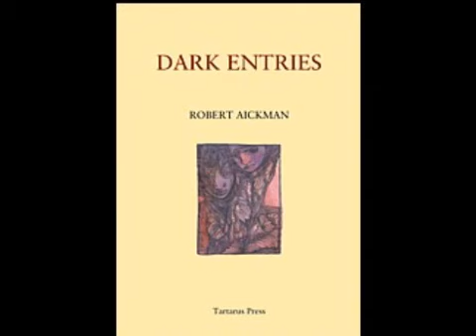NIGHTFALL Ringing The Changes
Some of these episodes are truly scary! Nightfall is the title of a radio drama series produced and aired by CBC Radio from July 1980 to June 1983. While.

One of the very few dramatisations of a story by the cult author and editor Robert Aickman. This was originally published in his collection Dark Entries. The CBC radio series Nightfall ran.

Ringing the Changes [Nightfall Horror Radio Show]

One of the very few dramatisations of a story by the cult author and editor Robert Aickman. This was originally published in his collection Dark Entries. The CBC . Ringing the Changes [Nightfall.